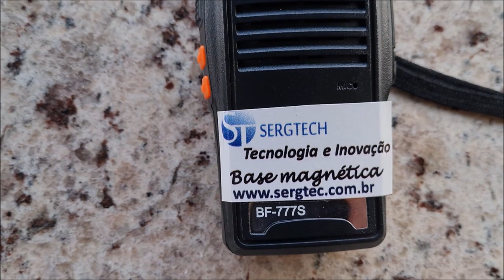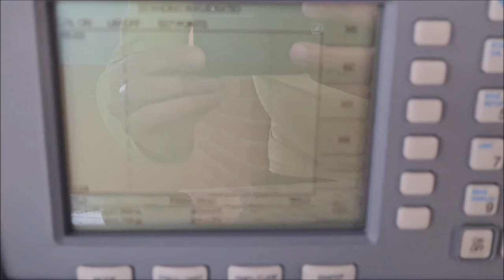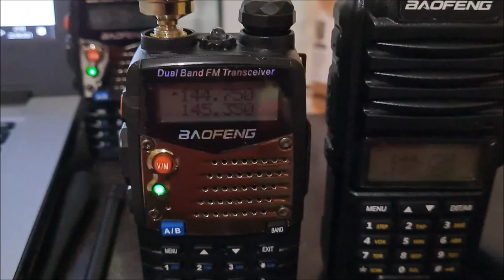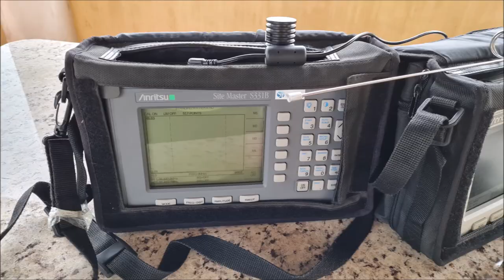Antenas dual na prática com HT Baofeng vhf uhf ✅ SIGA O CANAL ✅ MUITO OBRIGADO!